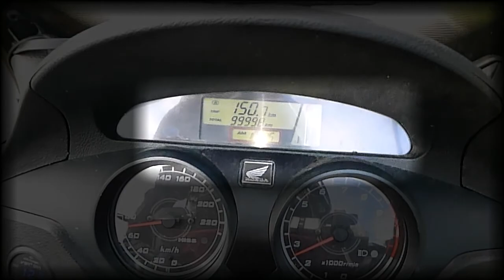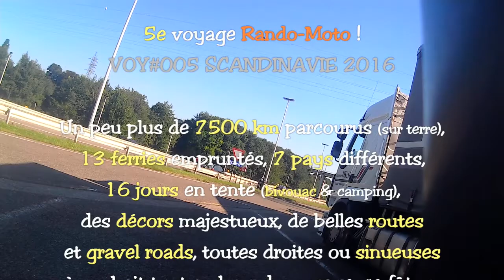VOY⌘005 SCANDINAVIE 2016 J16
Rando-Moto.be - mardi 19 juillet 2016 (jour 16 de 16).
Scandinavie 2016 (D Tönning - B Visé).